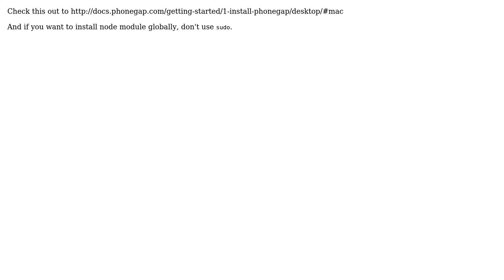Cannot install phonegap on MAC OS (2 Solutions!!)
Cannot install phonegap on MAC OS

With thanks & praise to God, and with thanks to the many people who have made this project possible! | Content (except music & images) licensed under CC BY-SA | Music | Images & others | With thanks to user Trung user Richard perris and the Stack Exchange Network Trademarks are property of their respective owners. You are responsible for your own actions.